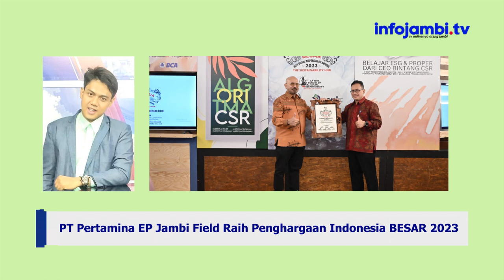PT Pertamina EP Jambi Field Raih Penghargaan Indonesia BESAR 2023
PT Pertamina EP Jambi Field meraih apresiasi atas dedikasi dalam Tanggung Jawab Sosial dan Lingkungan pada acara Penghargaan Indonesia Best Social Responsibility Awards 2023, yang diadakan oleh La Tofi School of Social Responsibility.

Penghargaan ini menegaskan komitmen PEP dalam melaksanakan program TJSL yang telah meningkatkan kesejahteraan masyarakat.

Program unggulan PEP Jambi Field yang meraih penilaian yang sangat memuaskan adalah Program Pencegahan Stunting dan Gizi Kurang yang berlokasi di Ring 1 Perusahaan, di Kabupaten Muaro Jambi, Provinsi Jambi.

Penghargaan Sertifikat Indonesia Besar diberikan langsung oleh Chairman La Tofi School of Social Responsibility, kepada Senior Manager Relation Regional 1 Yudi Nugraha, di Jakarta pada hari Rabu 25 Oktober 2023.

Pertamina Hulu Rokan Zona 1 juga mendapatkan apresiasi dengan Bintang Program Corporate Social Responsibility karena berhasil mengembangkan berbagai program CSR inovatif yang memberikan dampak besar bagi masyarakat dan lingkungan hidup.

Penghargaan ini diterima oleh Head of Communication Relations and CID Zona 1, Djulianto Tasmat, dan diharapkan akan menjadi inspirasi bagi praktik CSR yang membawa perubahan baik bagi masyarakat maupun perusahaan.